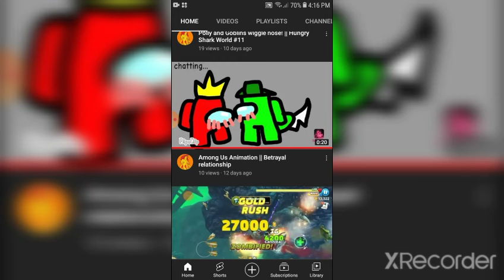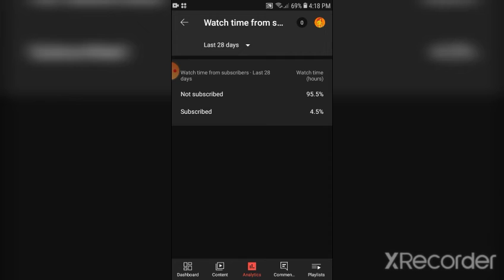Eye of the Tiger Shark || Hungry Shark World #16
This is the shark that will burn your ear, of course the tiger shark no wonder how it got the name tiger oh wait beacase of its stripes and i think male tiger sharks stripes in the tiger shark was i think for attracting mate really good art and design really golden. also top 10 list weak sharks are worth it is uhh coming soon i think and my list of weak sharks but really good is not in order but im silent dont know how to describe it because its my first time and yes it isnt but 9 months that is still my first time
anyways il see you weirdo's later oh goodbye

dont comment that im a female im a male
dont know why

Games : Hungry shark

Warning! : NO BROWSER OR LINK i apologize for that